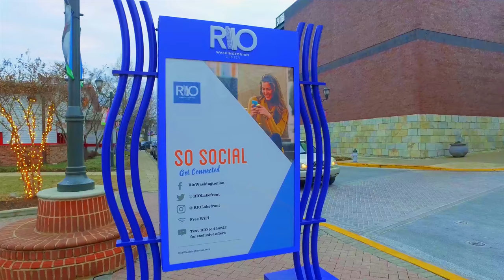[Official Video] RIO Washingtonian Center Gaithersburg MD 2018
Make sure to visit the @riolakefront for food, shops, entertainment, & much more.

Rio Washingtonian Center
 9811 Washingtonian Blvd.